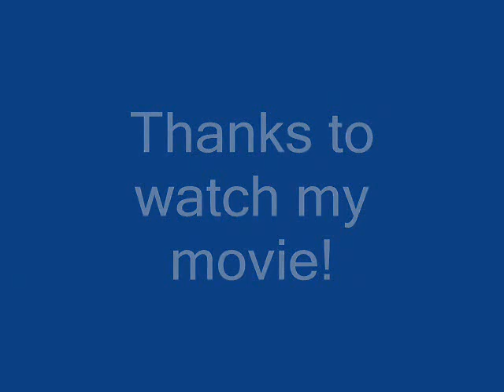F1 challenge 99-02 2007 crash movie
F1 Challenge movie with crashes in 2007 cars